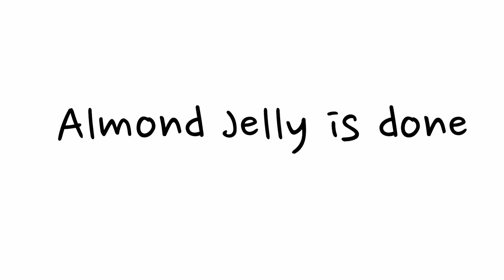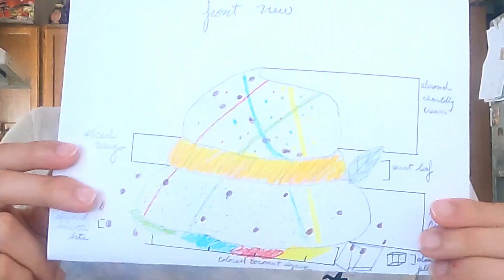HOW I MADE THE BEST DINNER PARTY DESSERT!! | Thai Mango Sticky Rice But EXTRA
How to make mango sticky rice. Mango and excess mangoes, Thai Dessert. Perfect recipe for summer and dinner parties

This video will also include how to make a simple mango sticky rice so you don’t have to copy exactly what I did, cause it was super extra. I was literally just invited to a dinner party for like three hours before creating this video. I literally just pulled a recipe out of my journal without much consideration except knowing that I had to use a box of mango. But because I’m hella extra and do way too much for my own good, I made it super complex and sophisticated. The almond flavoring paired really well with the coconut and sweet mango. If you don’t have almond flavoring or just hate almond in general, feel free to substitute that with vanilla, mint or even rose flavoring. I hope you like these cooking videos. I was trying to be more aesthetic, but that obviously didn’t happen, because I was trying to figure out how to use a new camera and everything. If you liked this video, please don’t hesitate to like and subscribe cause I will be making more of these types of videos that will obviously look way better from now.

Honestly, I would totally make this recipe again even though it did take some time to make, but maybe that’s because I’m just super impatient. To be honest, I was supposed to bring this to a potluck, but I practically ate most of it before I served it to people. The people who I served really enjoyed it. They really enjoyed the crunch that the almond biscotti added and quite frankly consumed all of it in a matter of seconds. This dessert is on the sweeter side and is pretty calorie dense, so make sure that you don’t eat too much cause I don’t want anybody to blame me for causing them to have diabetes. On another note, I’m confused about why people hate food coloring so much. If you look at the ingredient lists for food coloring, it’s literally just cornstarch with harmless pigmentation. It’s not going to kill anyone. Like these bitsses need to chill out and sit down. At the potluck, there was literally someone who WAS SO DRAMATIC for no reason about having her mango sticky rice without the food coloring syrups. Like Ma’am yuuu need to calm down. You aren’t going to die. Stop being so dramatic.
ANYWAY STAY UNBOTHERED!

Content of this video:
00:00 B-roll
0:22 Intro
2:20 Drawing Board
3:34 What You Really Need
4:03 Extra Stuff
4:39 Almond Jelly Time
6:15 Coconut Syrup
7:17 Sticky Rice
8:05 Mid-Recipe Existential Crisis
9:39 Reveal The Rice Baby
10:45 Extra Stuff
12:33 Mango Rose
15:33 Decorating Time
16:12 She Be Cute

Things that are essential to Mango sticky rice:
Sticky Rice
Coconut milk
Sugar
Mango

Things that are extra and super optional is:
Almond Flavoring
Almond jelly
Food Coloring
Whipped Cream